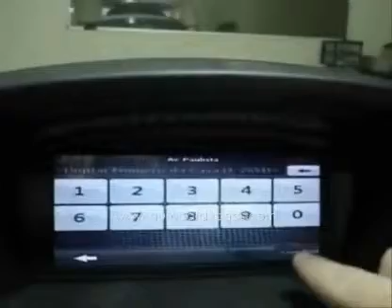8 8TOUCH SCREEN DVD GPS Player for BMW E60 E70 E71 E72